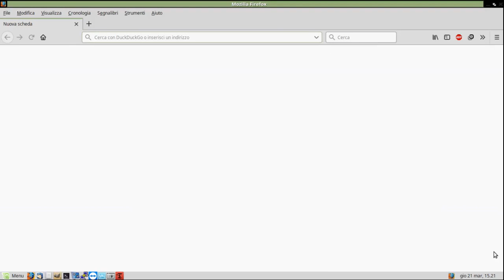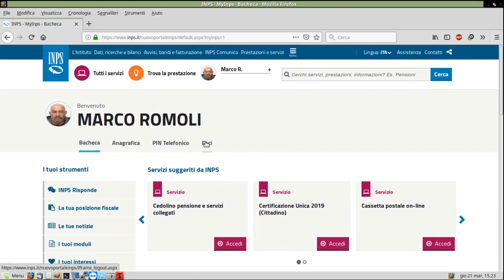Nel sito INPS con SPID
Come entrare nel sito INPS con le credenziali SPID